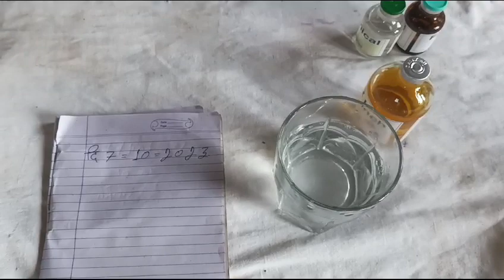original coin rice to rice original కాయిన్ రైస్ టు రైస్ ఒరిజినల్=6009167150